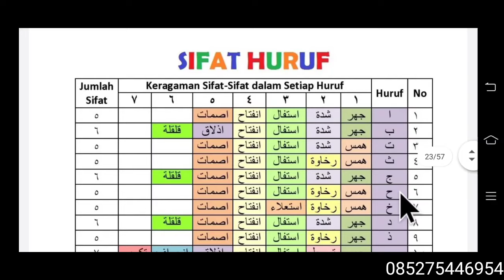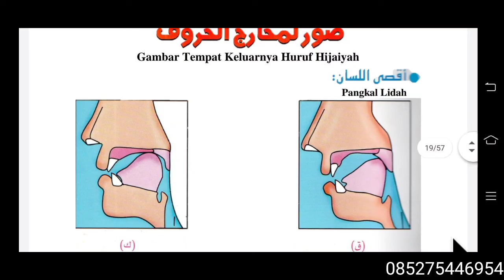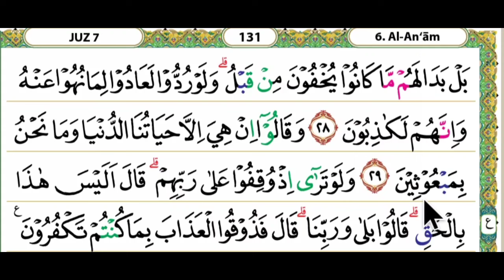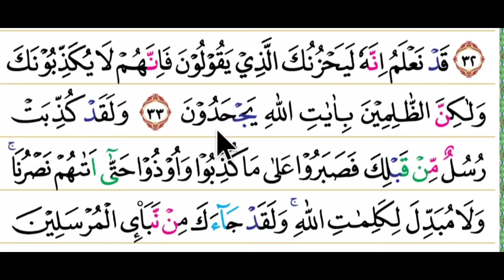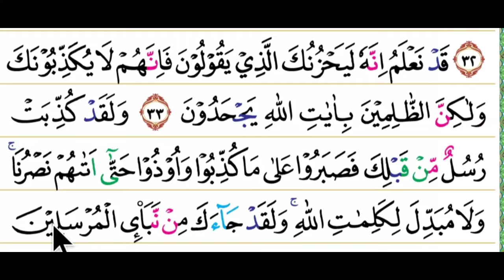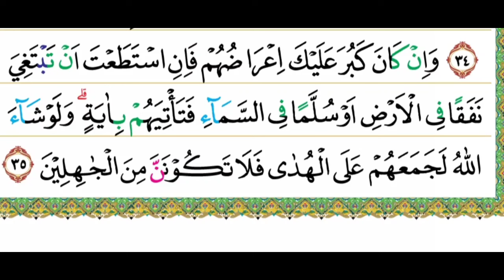BELAJAR MENGAJI QUR'AN. Cara mudah cepat lancar mrmbaca al qur'an pelan-pelan juz 7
bagi yang membutuhkan pdf buku tahsin yang lengkap bisa wa ke no 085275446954

semoga betmanfaat bagi sahabat semua dan bisa membaca al qur'an dengan lancar dengan mengikuti latihan membaca al qur'an pelan pelan ini